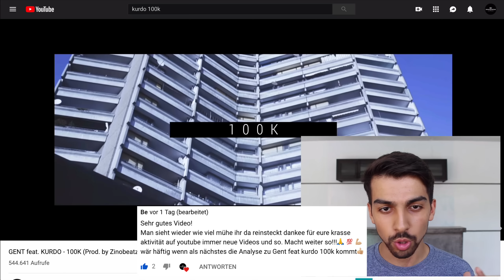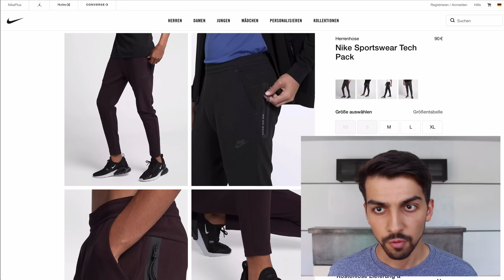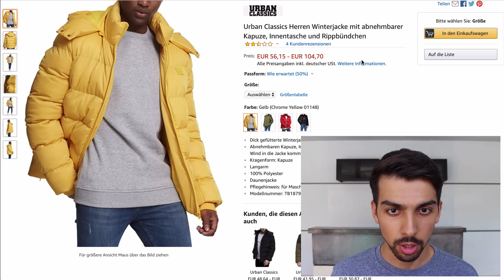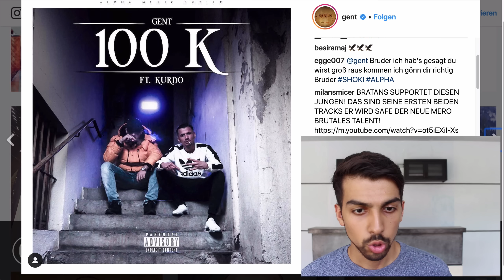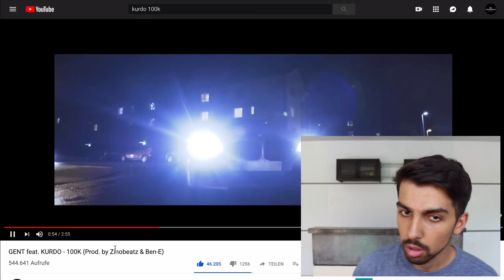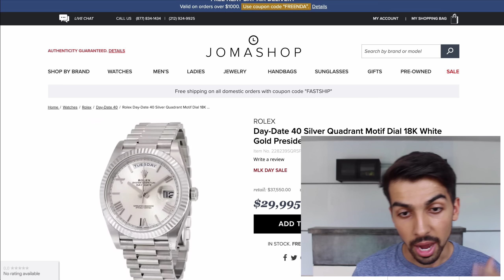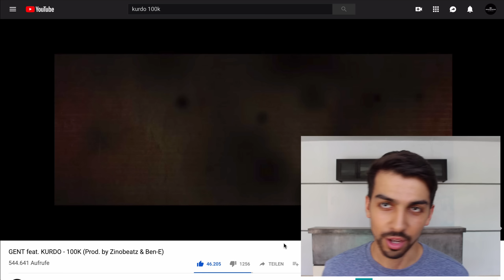Gent ft. Kurdo - 100K OUTFIT REACTION | ImmerFresh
Kanun gönnen

- in schwarz

- in schwarz
- in blau
- günstige Alternative
- Premium Alternativ

- Premium Alternative

Das bedeutet: Solltest du diesen Link benutzen und anschließend ein Produkt kaufen, werden wir gegebenenfalls durch eine Provision am Umsatz beteiligt. Für dich fallen dadurch keine zusätzlichen Kosten an. Das hilft uns das Projekt voranzutreiben und die Kosten zu decken.